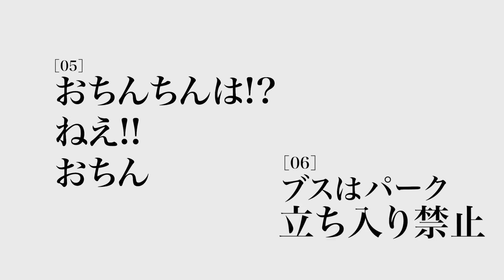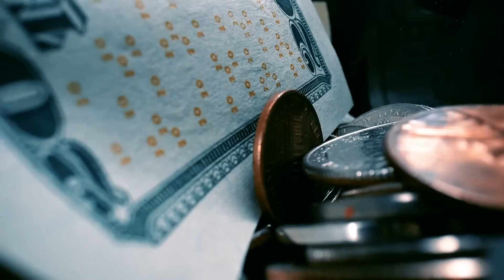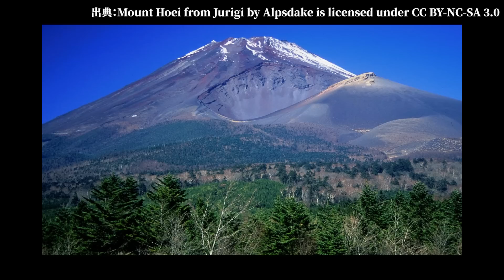【警告】南海トラフ巨大地震で起こりうる最悪の想定「富士山チェーン噴火」がヤバすぎる...【 連動 宝永地震 宝永大噴火 】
南海トラフ巨大地震が発生する時、富士山が噴火するかもしれない...。

▼この動画のオープニングのNGシーン▼